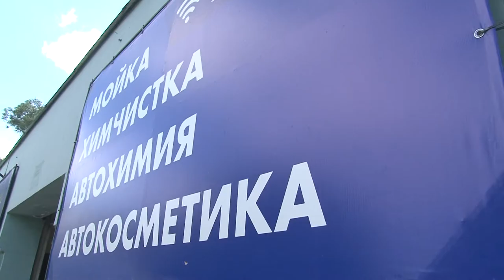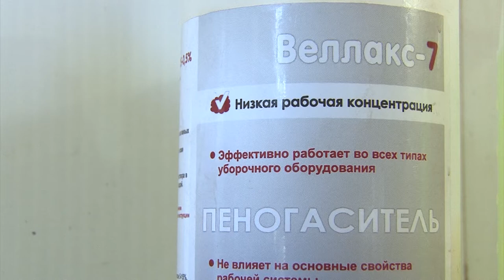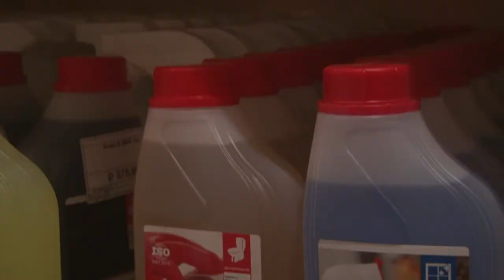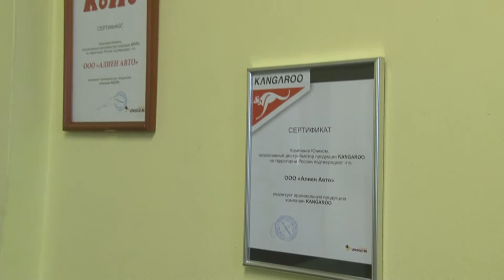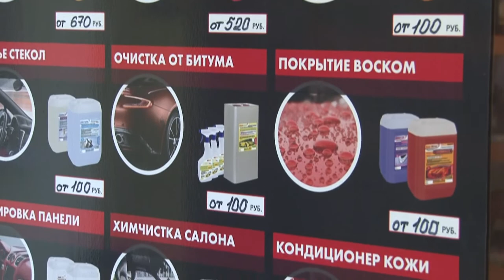Дело по плечу № 27 (Детейлер)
В этот раз наш журналист Кирилл Васенин узнал, кто такие- детейлеры. Чем производят чистку автомобильных сидений от пятен и неприятного запаха и какими хим. составами  пользуются настоящие специалисты.